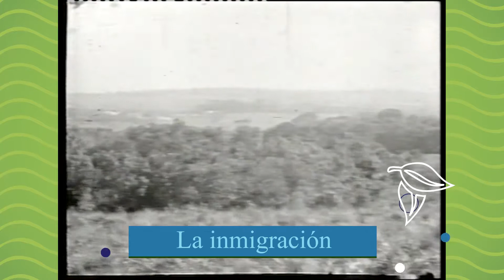La inmigración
El gobernador Juan José Lanusse será el gran impulsor de la llegada de inmigrantes a la actual ciudad de Apóstoles. El arribo de colonos desde Europa comenzó a fines del siglo XIX y se consolidó en los años siguientes con el arribo de miles de inmigrantes.

Aquellos primeros inmigrantes llegados a partir de 1897 tuvieron un origen común, la región de Galitzia.
El desafío para los inmigrantes fue encontrarse con un clima y una región muy diferentes a la que habían dejado atrás en Europa. El calor, la tierra, las lluvias, la humedad eran desconocidas para ellos, al igual que los productos que se podían cosechar.

De esta forma se fue conformando la actual sociedad apostoleña, de la sumatoria de herencias culturales de diversos orígenes, ya sea guaranítico, criollo o inmigrante.